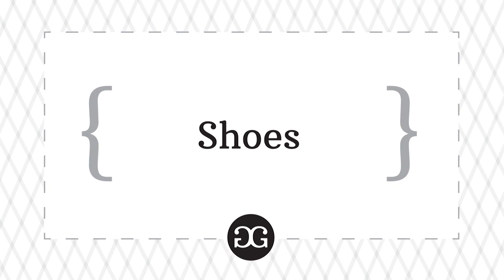A Gentleman's Guide to buying shoes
Barneys shoe expert reveals the three shoes every gentleman must have in his closet.